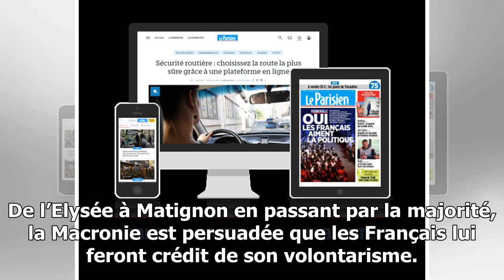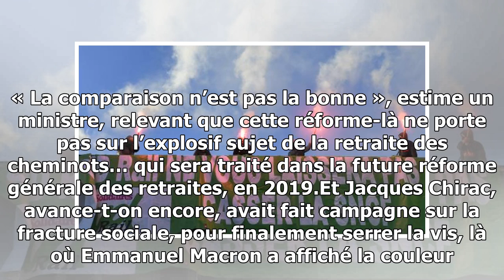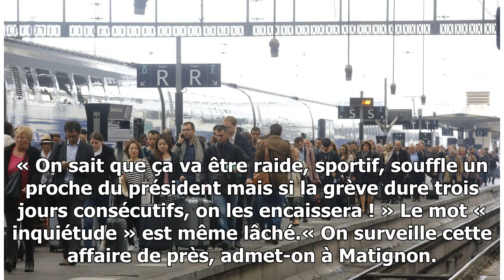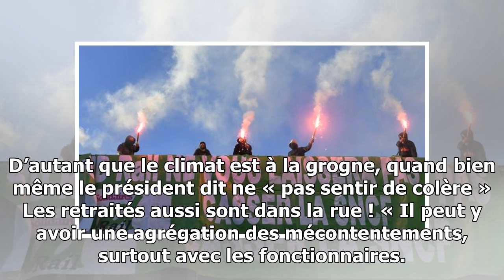Sncf : la vraie-fausse sérénité du gouvernement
La cause est entendue au sommet de l’Etat. Ce mouvement de grève des cheminots ne remettra pas en cause la détermination du gouvernement à aller jusqu’au bout. « On est attentifs, ...